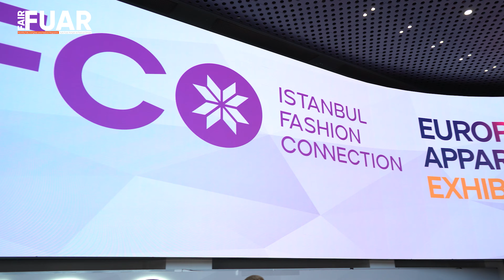IFCO Hazır Giyim ve Moda Fuarı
İstanbul Hazır Giyim ve Konfeksiyon İhracatçıları Birliği (İHKİB) tarafından, İstanbul Ticaret Odası (İTO) iş birliği ve Ticaret Bakanlığı desteğiyle beşincisi düzenlenen  İstanbul Fashion Connection (IFCO) Hazır Giyim Moda Fuarı, İstanbul Fuar Merkezi'nde kapılarını açtı.